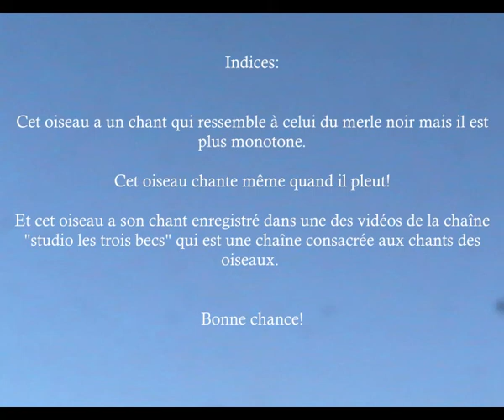Présentation de la flûte de pan roumaine par Solène Getenet... et petit concours en fin de vidéo!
La flûte de pan roumaine, présentée par Solène Getenet, élève de Raluca Patuleanu.
Extraits musicaux et explications.
Cette vidéo n'a pas pour objectif d'expliquer le fonctionnement de cette flûte, elle a pour but de présenter sa sonorité et une partie de son répertoire.

00:00 Improvisation dans le style d'une doïna roumaine
01:32 Commentaires
02:05 Doïna et Hora avec l'orchestre Rapsozii Moldovei, dirigé par Vitalie Dorin
09:02 Commentaires
10:00 BELA BARTOK - 6 danses roumaines (extrait) avec Viviane Bruneau-Shen au piano
12:22 Commentaires
12:50 DEBUSSY - Syrinx - prise de son: Stefan Negura
16:10 Commentaires
16:45 PUGNANI - Carnaval de Venise (extrait) avec Viviane Bruneau-Shen au piano
19:48 Commentaires
20:10 Musique de film - The Lonely Shepherd
21:27 Commentaires
22:22 jeu-concours - chant d'oiseau à la flûte à reconnaître